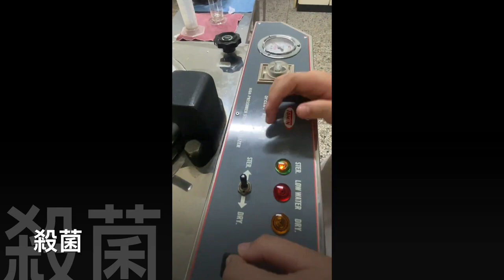112年專題實作及創意競賽決賽【食品群】創意組第一名：龍爭虎「豆」，「渣」出新價值—豆渣再製開創寵物減重新食品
得獎獎項：【食品群－創意組－第一名】
參賽學校：國立佳冬高級農業職業學校
作品名稱：龍爭虎「豆」，「渣」出新價值—豆渣再製開創寵物減重新食品
指導老師：劉○韵、柯○淑
參賽學生：蔡○汝(烘焙食品科)、陳○伶(食品加工科)、楊○婷(畜產保健科)